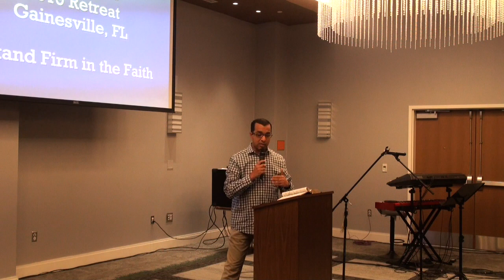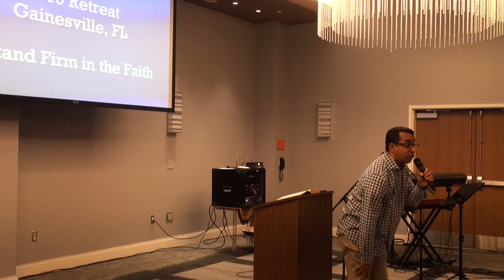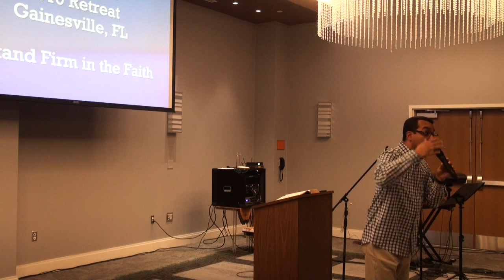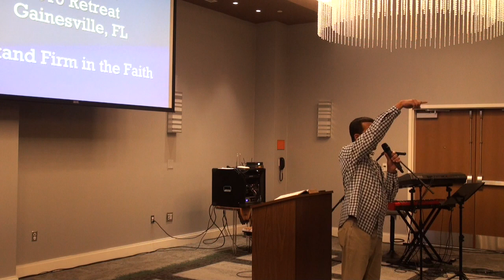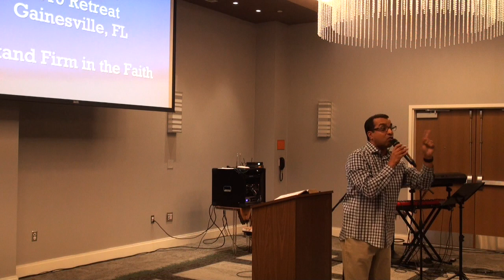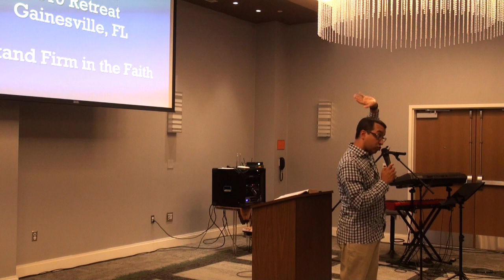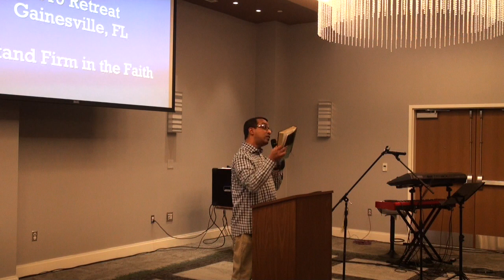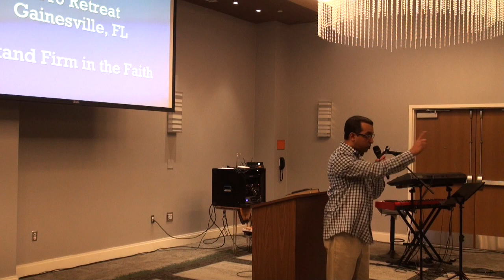Stand Firm in the Faith by Sam Varghese; Day 1- IPC Orlando Retreat 2019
Stand Firm in the Faith; IPC Orlando Retreat 2019